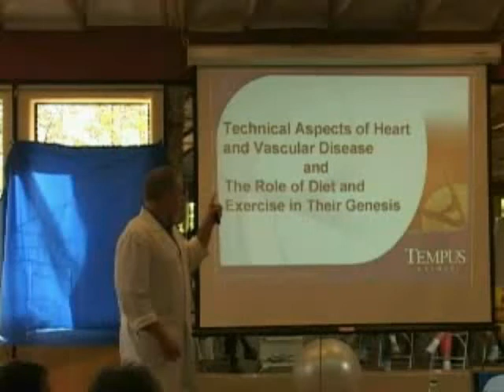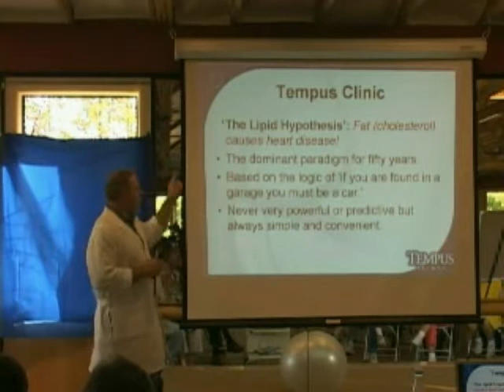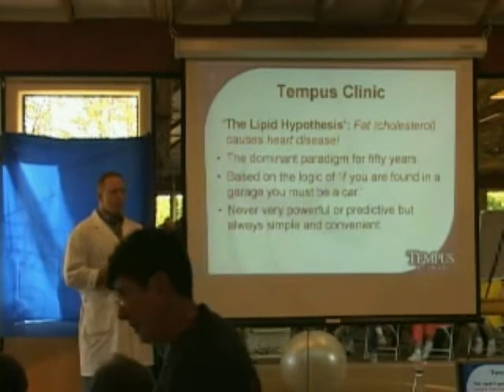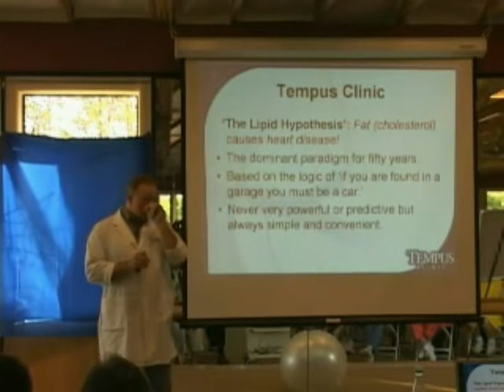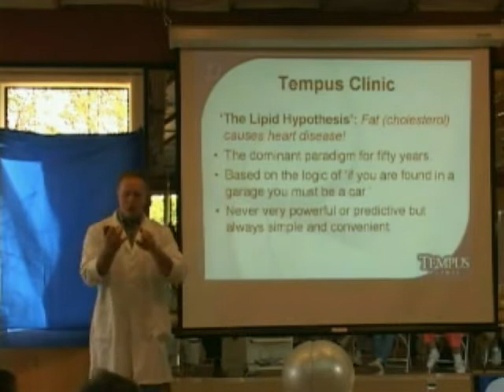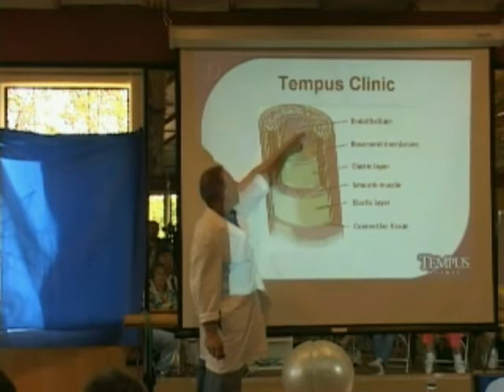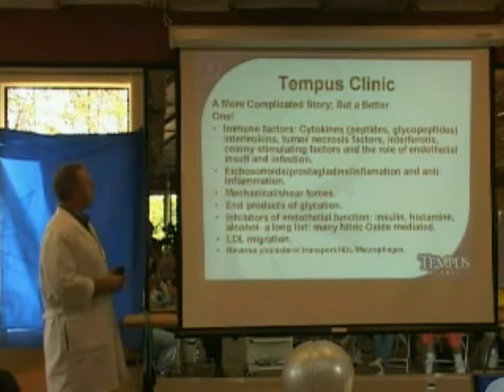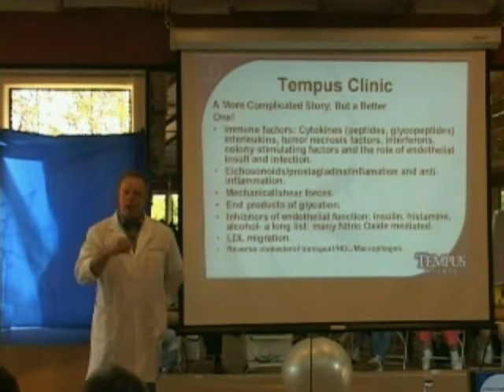Technical Aspects of Cardiovascular Disease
More than 'The Lipid Hypothesis'. More than just cholesterol. Causes of heart disease.